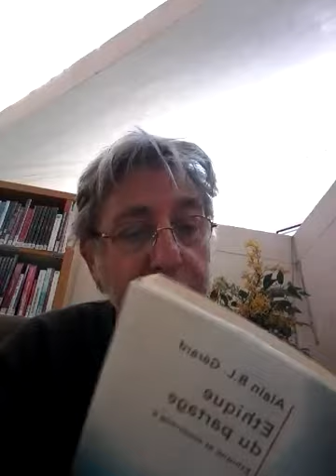Bienveillance et partage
Réflexions sur l'évolution de l'humanité a partir d'une phrase de A BL Gérard Éthique du  partage